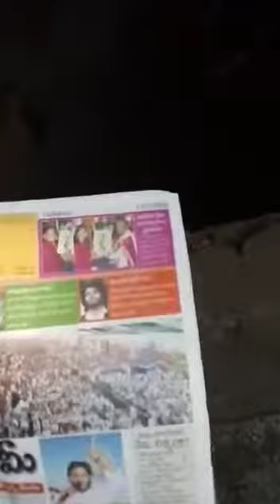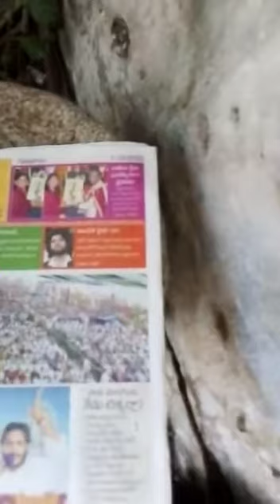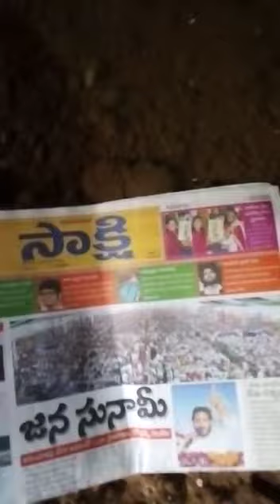ORIGINAL LIVE SUBJECT IN WELL (BOUDI) BHAVI ALL GOLD DAIMONDS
Video from Capricorn